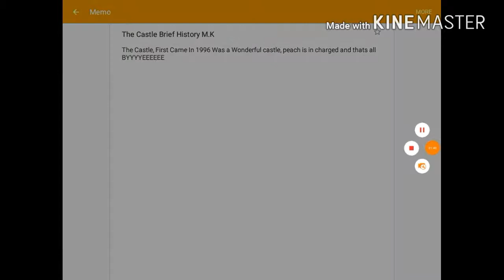SM64 Series: Five Nights At Peach's Castle- Night 3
Its Night 3 And TheSuperBroFilms64
Investigates the castle and before
he even starts, Cappy comes And
helps him!

The Series In Nearly Finished, Just these two Left:
Five Nights At Peach's Castle- Night 4
Five Nights At Peach's Castle- Night 5

Once the series Is Finished, i will do a movie called:
Five Nights At Peach's Castle The Movie

So i add all the Clips from Night 1 to Night 5
so be prepared!